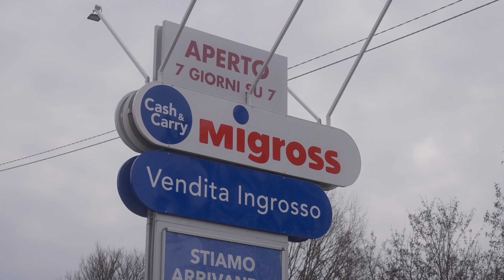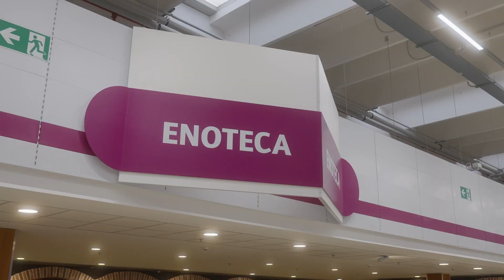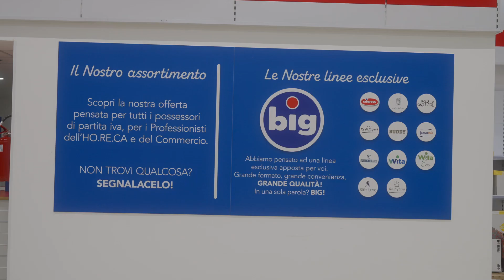Migross, il servizio Cash and Carry per le imprese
Il Gruppo Migross opera da oltre 40 anni nel settore della distribuzione ponendo al centro il cliente e le sue esigenze. Nel corso degli anni sono state sviluppate 3 differenti insegne volte a servire bisogni differenti: Migross Superstore, Migross Supermercati e Migross Market. Con il servizio Cash&Carry, nasce la quarta insegna, dedicata ai possessori di partita iva. Intervista al consigliere di Migross, Alessandro Mion.